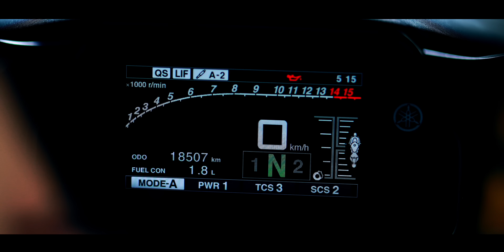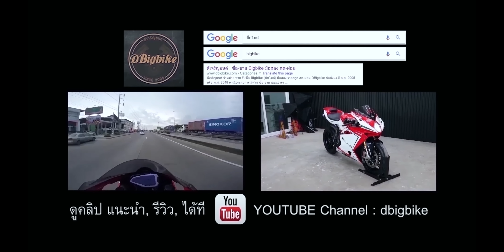ลองขี่ Yamaha R1M เครื่องยนต์ CP4 เสียงโคตรดี ขี้หูไหล | ขี่ไปบ่นไป